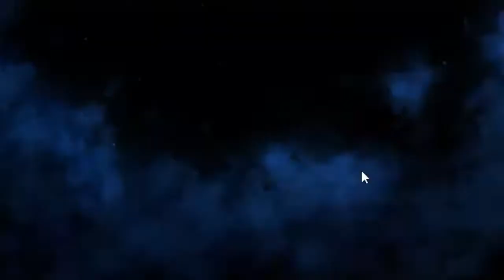[ENG] Epic 7 - Guild War - Babylon7 vs. AcoplaiceS (2022-02-25)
Today we were matched against "AcopaliceS in our guild war.

Time stamps for the fortresses:

00:00 Introduction / Free Summon
01:12 Guild War
02:07 Middle / Dalberg Fortress: SuFoKaTiOn (Preparation)
07:41 Middle / Dalberg Fortress: SuFoKaTiOn (Battle)
12:35 Lower / Silver Monarch Fortress: JamirAEF (Preparation)
13:37 Lower / Silver Monarch Fortress: JamirAEF (Battle)
18:30 Upper / Bronze Mirror Fortress: MrShiigueBR (Preparation)
19:40 Upper / Bronze Mirror Fortress: MrShiigueBR (Battle)

28:08 Stats of used core units